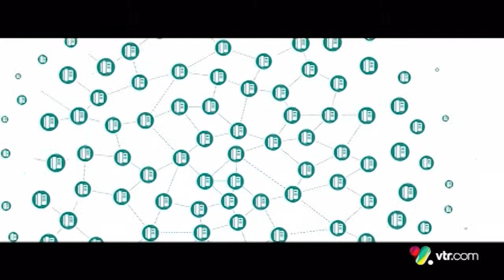MARCELLO AVATTE 24 SEPTIEMBRE